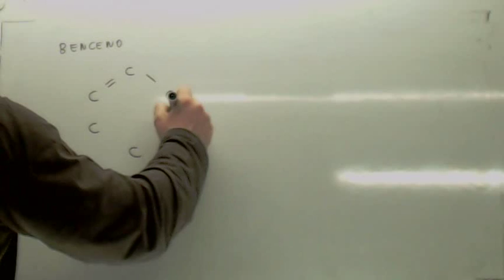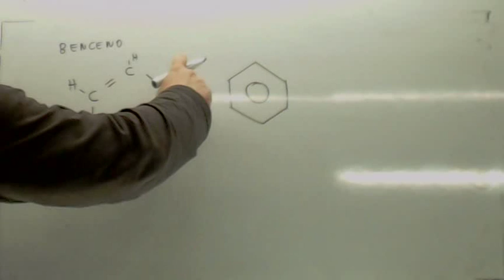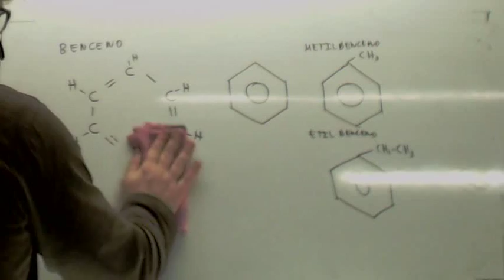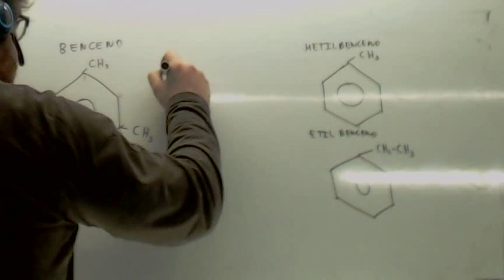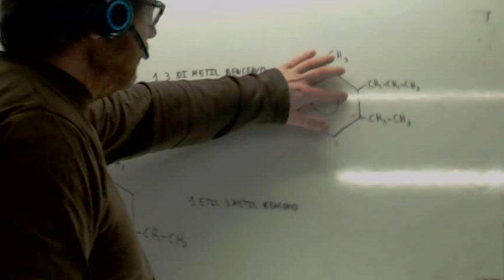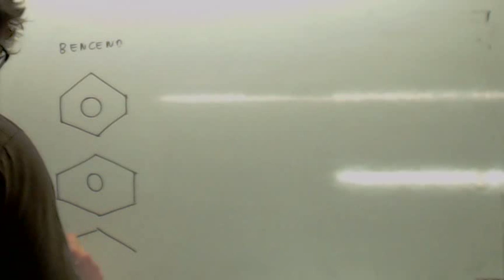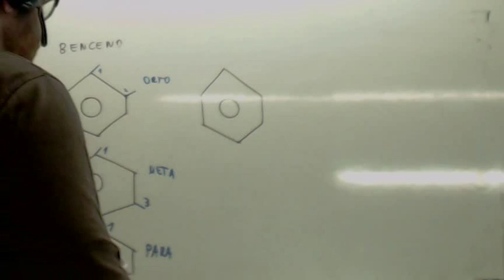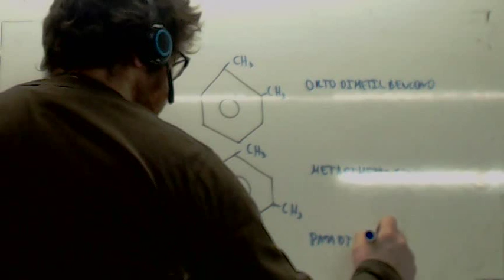Hidrocarburos aromaticos Formulacion organica Usero